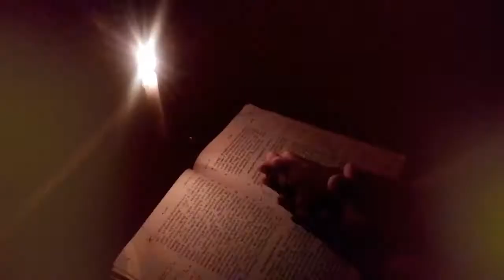ദൈവമേ ഈ രാത്രിയിൽ മാലാഖമാരോടൊത്തു ഞങ്ങൾ നിന്നെ സ്തുതിക്കുന്നു ' Rev. Fr. Joseph Puthanpurackal.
ദൈവമേ  ഈ രാത്രിയിൽ മാലാഖമാരോടൊത്തു ഞങ്ങൾ  നിന്നെ സ്തുതിക്കുന്നു '  വചനസന്ധ്യ  ' Rev. Fr. Joseph Puthanpurackal. Kottayam Kerala India.